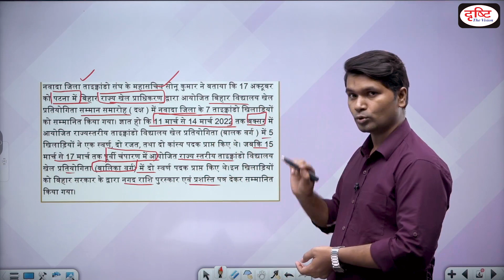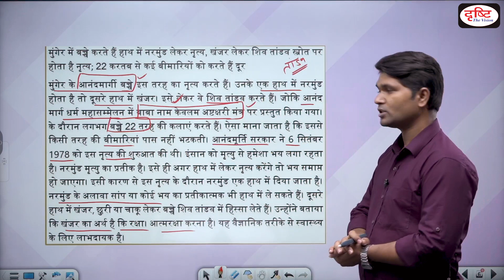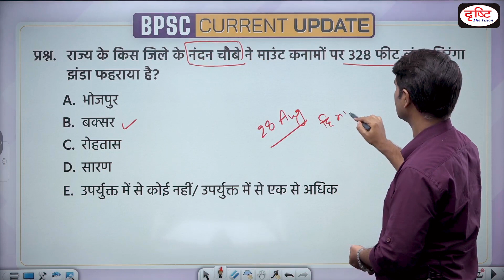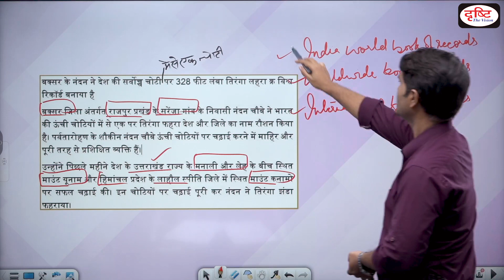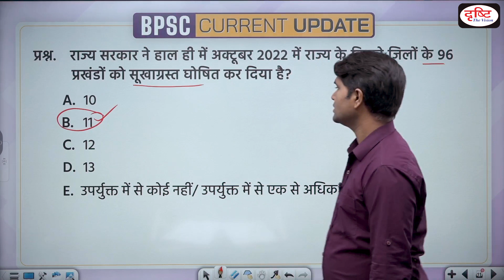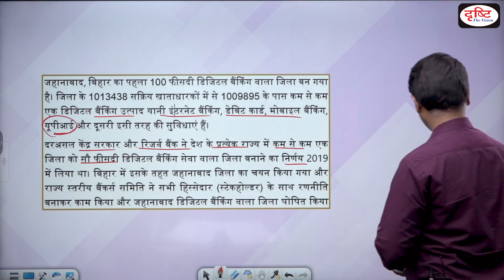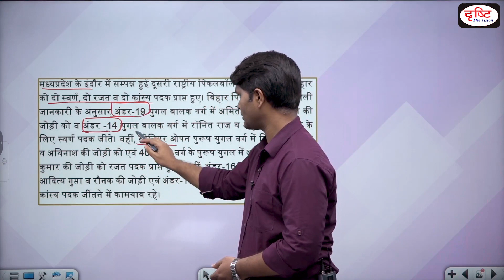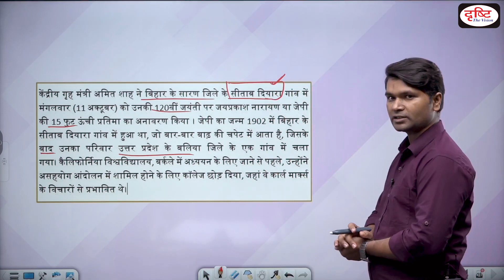BPSC Current Update | Bihar Current Affairs | BPSC 68th Prelims Exam | DRISHTI PCS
In this BPSC current affairs episode we are covering following important current news, players of taekwondo honoured, shiva dances with a dagger, nandan of buxar hoisted the 328 feet long tricolor, rubaru mister india 2022, 11 districts of bihar declared drought, 100% digital banking bihar, national pickleball tournament,.This will help you apply recently acquired knowledge and your preparation for the bpsc 68th Prelims Exam.

1. Videos by Dr. Vikas Divyakriti To

2. Concept Talk- By Dr. Vikas Divyakirti

6. To The Point- Special

8. UPSC PT Prelims Practice Quiz